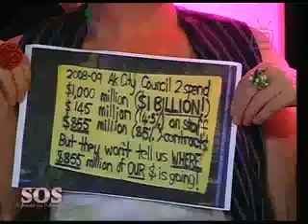Lisa Prager and Verity George on Sparkle on Sunday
Lisa and Verity on Sparkle on Sunday